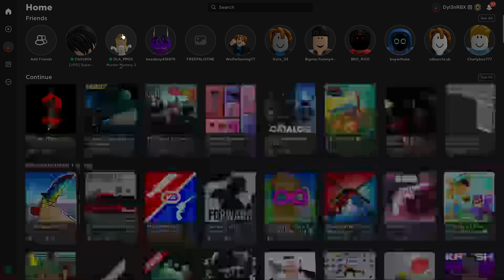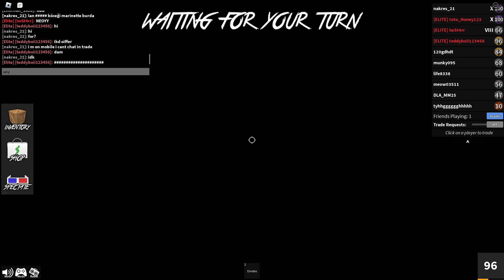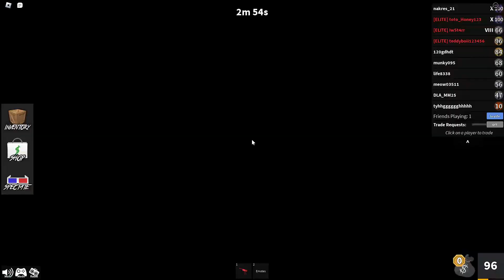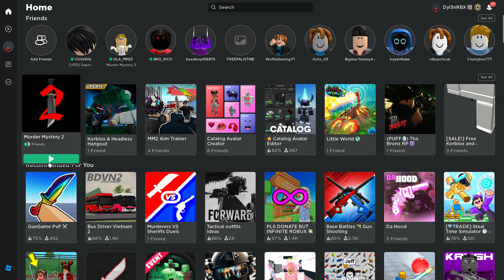new mm2 video as MIRACULOUS LADYBUG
shoutout to @llxllie on YT for giving idea thanks!